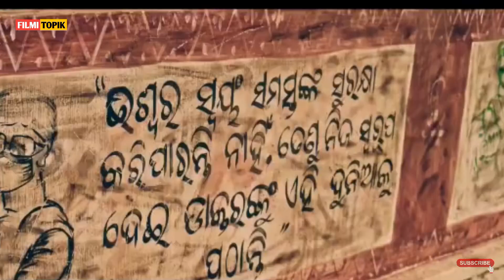sanjay dutt strong reaction of daman movie watching | babushaan mohanti | filmi topik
sanjay dutt strong reaction of daman movie watching | babushaan mohanti |